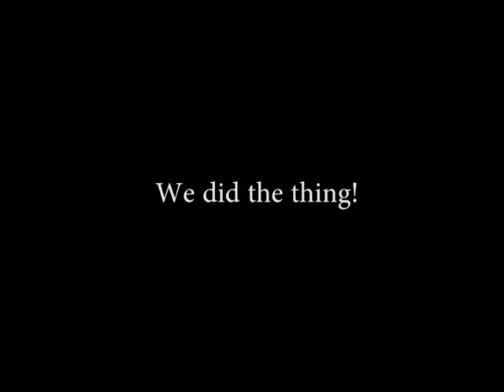White Water Rafting with The Squad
Single handedly one of the most fun weekends of my life, full of great people, rafting, junk food, adventure, water, driving, craziness, dancing, and Marshall being "completely nude"

Video by Zach Wise and Stephen Willey
Editing by Stephen Willey